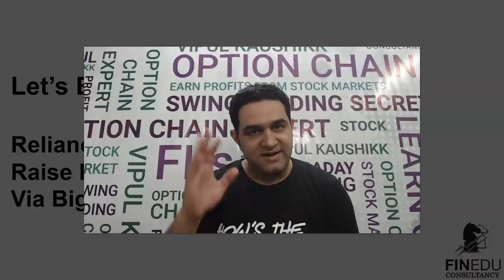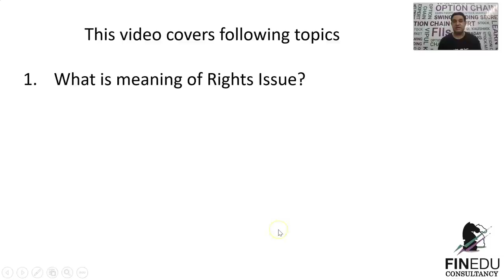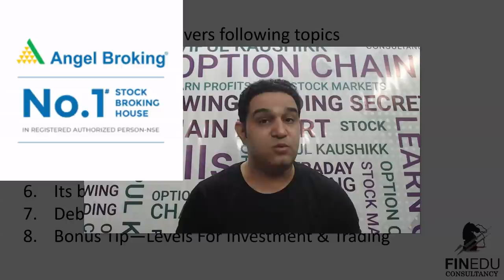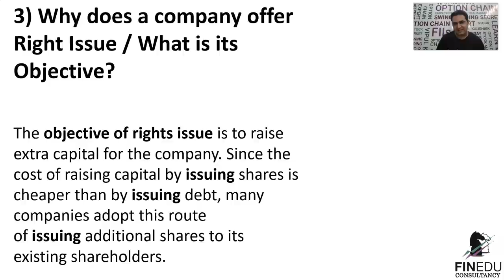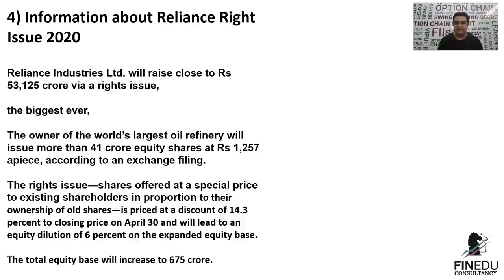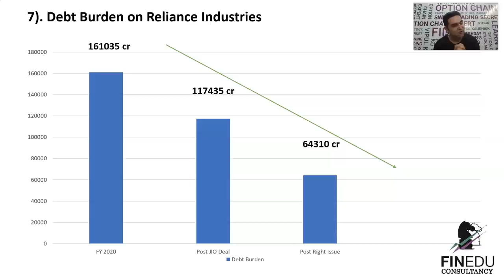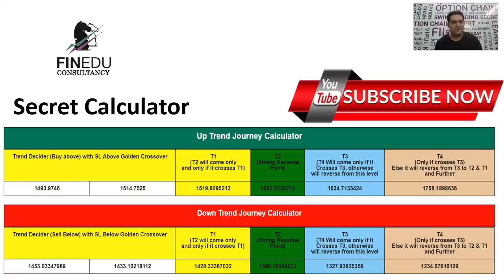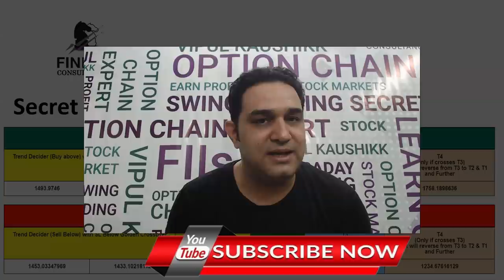What is Reliance Industries Rights Issue 2020? Explained by Vipul Kaushikk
In this Video We have Explained about Reliance Industries Latest Right Issue FY 2020

Oil-to-telecom major Reliance Industries (RIL NSE 2.74 %) will raise over Rs 53,000 crore from its shareholders via rights issue, the company said on Thursday.

“The board approved the issuance of equity shares of Rs 10 each of the company on rights basis to eligible equity shareholders as on the record date of an issue size of Rs 53,125 crore,” said RIL in a notification. This will be the biggest ever right issue by any Indian company.

The RIL rights issue is priced at Rs 1,257, a discount of Rs 210 or 14 per cent from the last close.

About  Me:-